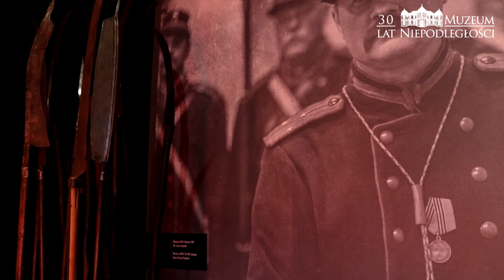Powstanie Styczniowe - bitwa pod Chrobrzem i Grochowiskami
Druga odsłona cyklu "Bitwy Powstania Styczniowego"
W 158. rocznicę bitwy pod Chrobrzem i Grochowiskami  (17-18 marca 1863) – program z udziałem Grupy Historycznej Niepodległość 1863. Narracja Jan Engelgard.